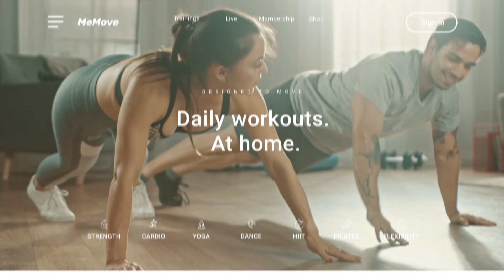Me Move Scene